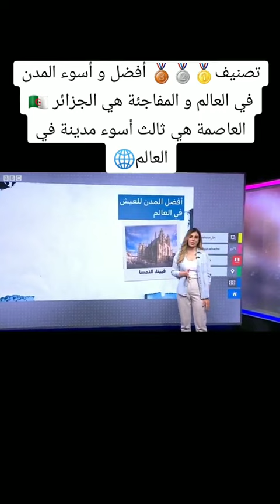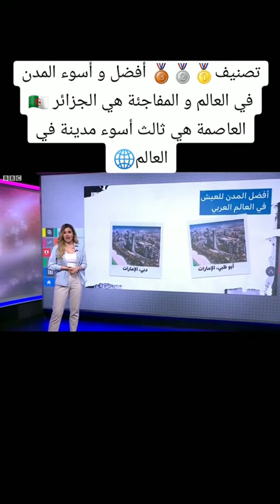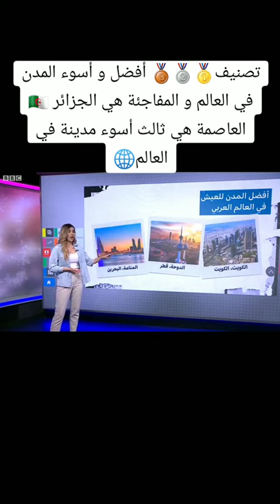الجزائر العاصمة هي اسوء المدن العالمية